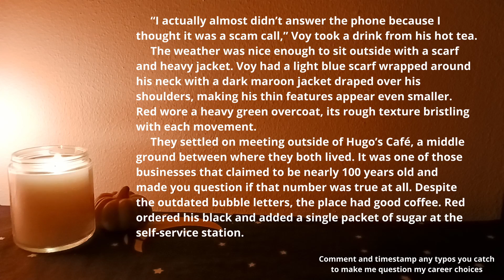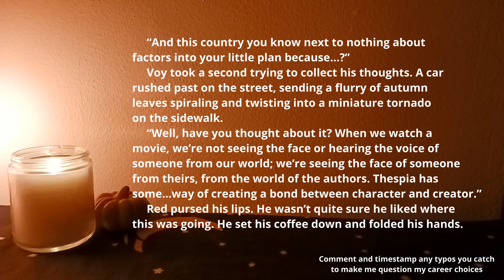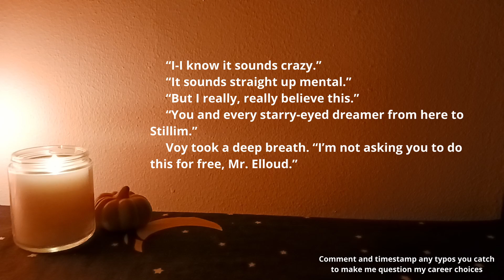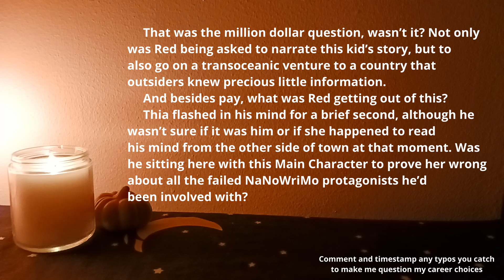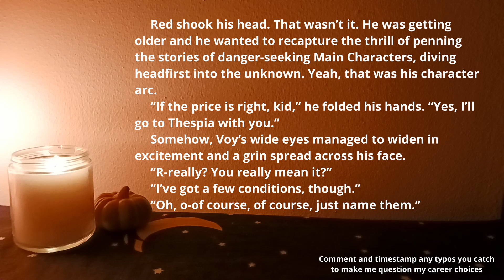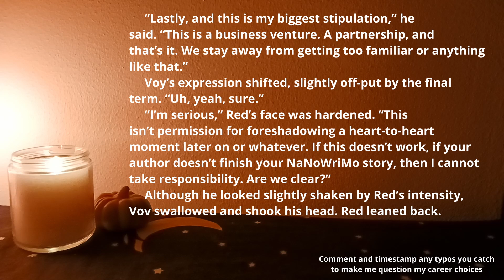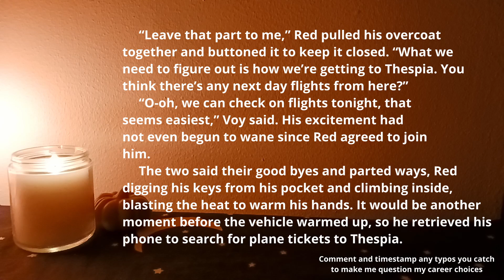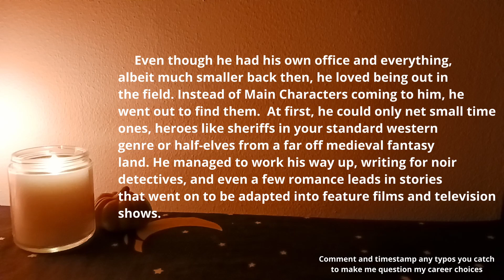A NaNoWriMo 2022 Audio Adventure - Day 4: Typos Galore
Voy lays out his plans to venture to the unknown land of Thespia, but it might Red has some terms to lay out first. Also I made a LOT of typos.

Dig the cats in this video? Check them out here!